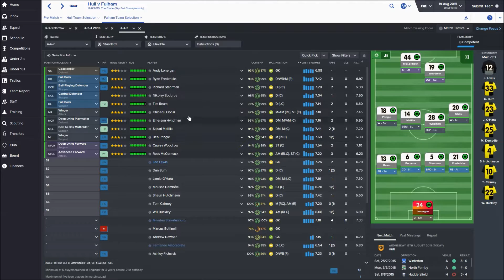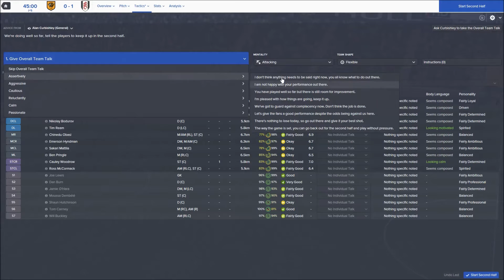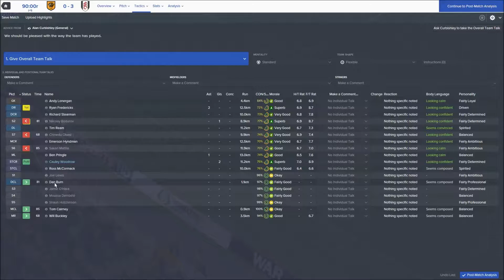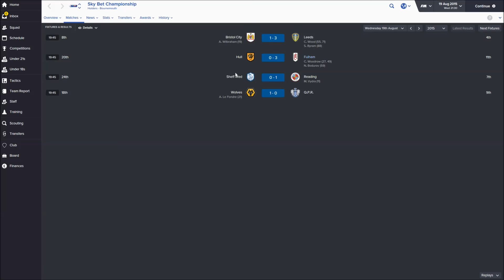Football Manager 2016 Let's Play | Fulham FC - Ep 5 | Hull Away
Last season Hull got demoted from the Premier League, it went down to the last game of the season and Newcastle United managed to remain pushing Hull down to the Championship.

Today we play Hull away, can we defeat the club who the media has suggested will jump straight back into the Prem.